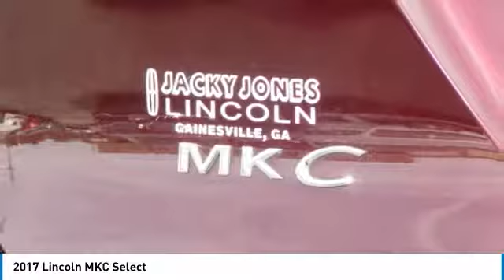2017 Lincoln MKC P12299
2017 LINCOLN MKC Gainesville, GA
Stock# P12299

SELECT Equipment Group, Continuous Control Dampening Suspension, Select Plus Package, Navigation, Backup Camera, Blind Spot Monitoring System, THX II Surround Sound System, Climate Package, Heated Steering Wheel, Rain Sensing Wipers, Plush Heated Leather Interior, Power Liftgate, Remote Start, SYNC 3 Voice Activated Bluetooth System, and Much More!